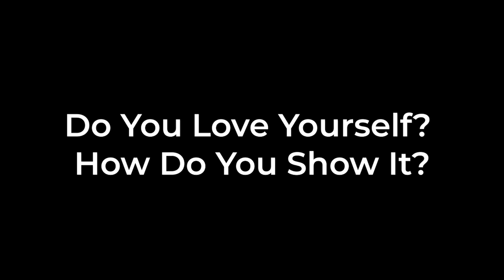Valentina's Soul Profile | Meet Beautiful Ukrainian Women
Valentina gives you a precious glimpse into her soul by answering 10 tricky, psychology-based questions.

See more "Soul Profile Video's" of our ladies here...